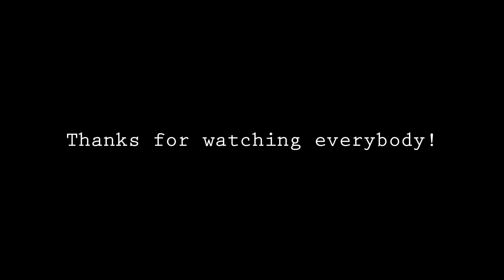Rust Legacy | S2 Ep10 - Airdrop Raid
This episode is basically a continuation of my Getting banned video. the Admin decided to un-ban me after showing proof that I don't hack. we decided to get some revenge on the people who accused me of hacking.